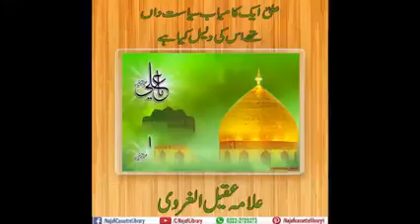Ali aik kamiyab siyasat dan the